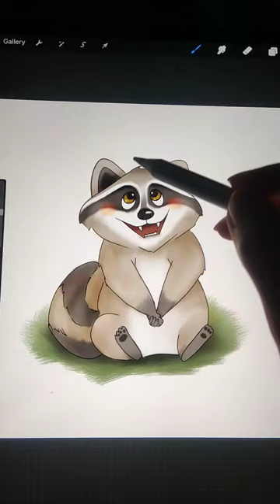changed a bit for valentinesday